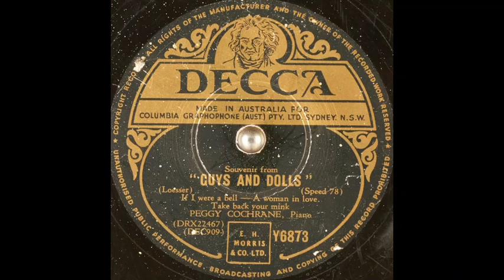Peggy Cochrane - Souvenir from "Guys and Dolls" (1956)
Solo piano recording.

Medley: IF I WERE A BELL / A WOMAN IN LOVE / TAKE BACK YOUR MINK.